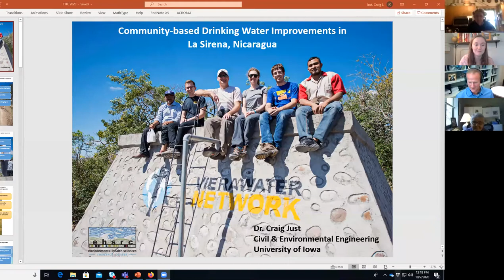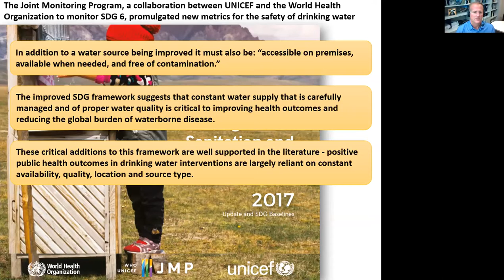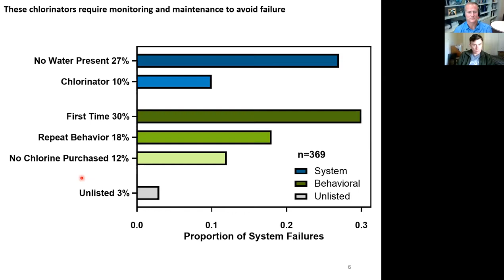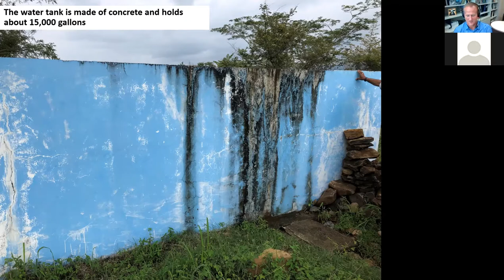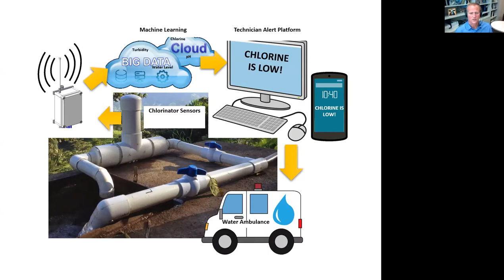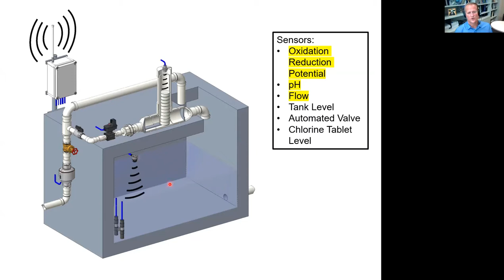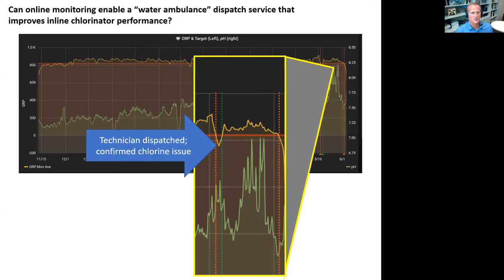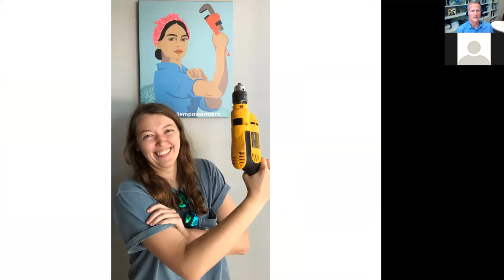ICFRC: Community-based Drinking Water Improvements in La Sirena, Nicaragua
Dr. Craig Just has served the College of Engineering at the University of Iowa since 1993. He earned a master's degree in chemistry from the University of Northern Iowa in 1994 and a Ph.D. in environmental engineering & science from the University of Iowa in 2001. He is an associate professor in the Department of Civil and Environmental Engineering (CEE) and a research engineer at IIHR - Hydroscience & Engineering. Dr. Just teaches Principles of Environmental Engineering, Fundamentals of Environmental Sampling & Analysis, Water Quality & Flow, and Community-Centered Problem-Solving & Design. Dr. Just has active research in Nicaragua and India focused on flooding and water quality.